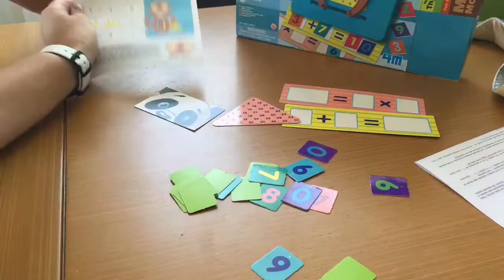4M Matematik Maymunu (Math Monkey) Nasıl Oynanır?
Maymunlar aslında ne kadar akıllıdır? Bilim insanlarına göre 3 yaşındaki bir çocuk kadar akıllılar.

Fakat tahmin et bakalım - ben çok daha akıllıyım. Matematikte nasıl toplanır ve çarpılır bilirim! Eğer çarpma toplama soruların varsa bana sor!

Ayrıca çok da eğlenceliyim. Nasıl mı? Keşfet bakalım! Erken yaş S.T.E.M. öğrenimi içindir.